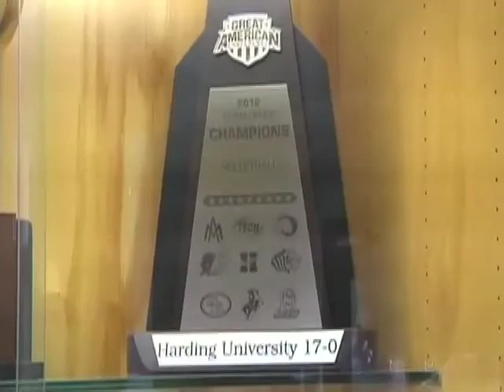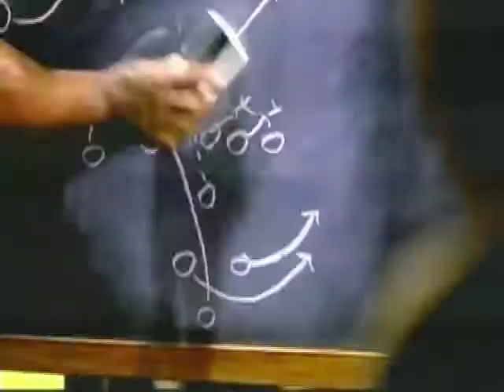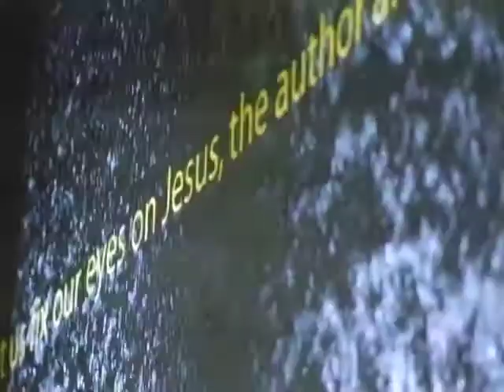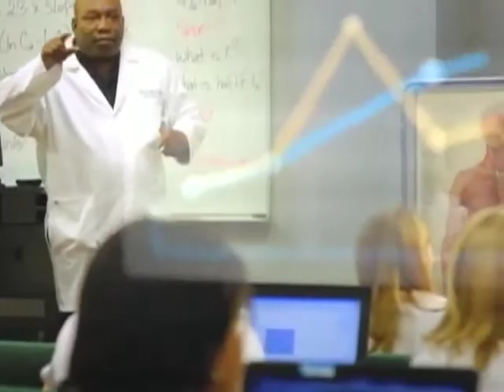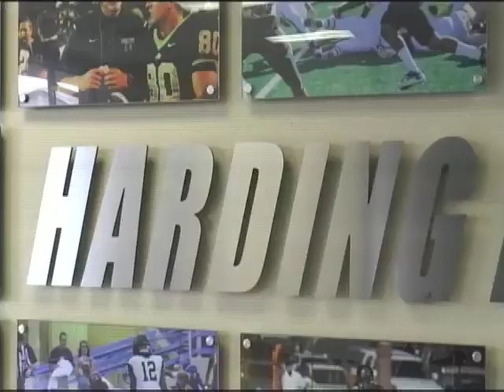Coach's Show: Harding Football with Ronnie Huckeba - Week 9